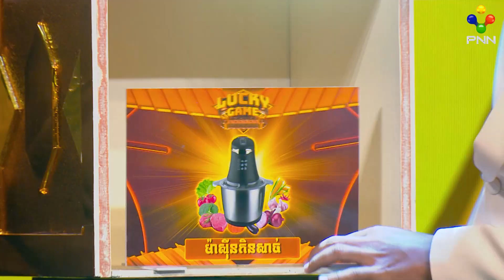[03-12-23] កម្មវិធី «Lucky Game» EP#21 (វគ្គ៤)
ហ្គេមទី៥ ឆាកចម្រៀងសំណាង
ហ្គេមទី៦ ជញ្ជីងកាត់សេចក្ដី
ហ្គេមទី៧ ប្រអប់សំណាង